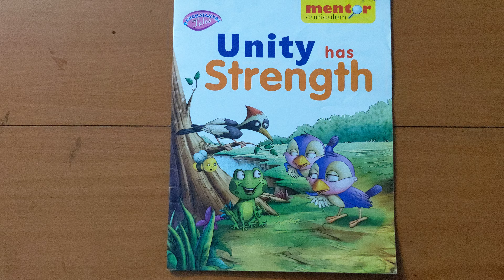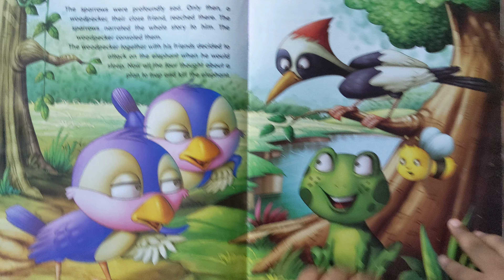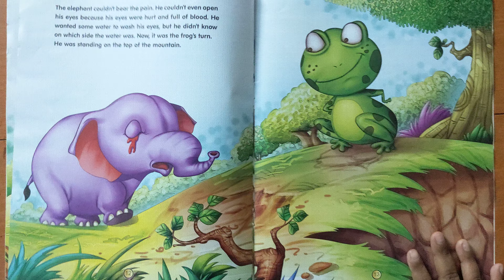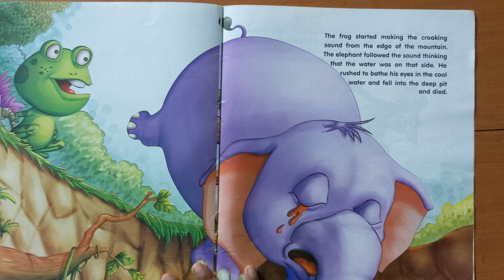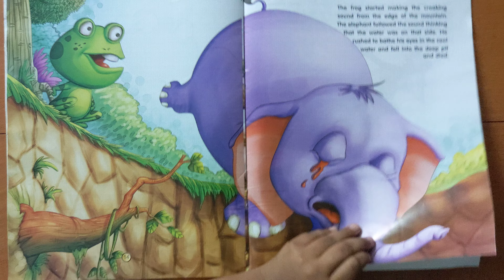Unity has strength